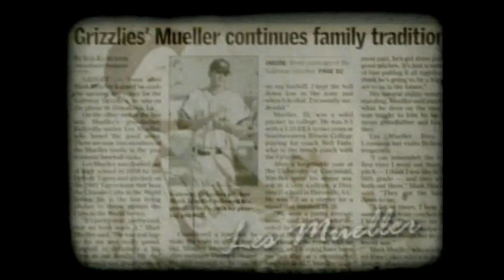SICW Wrestling Show 359